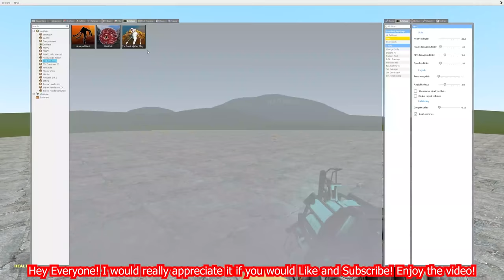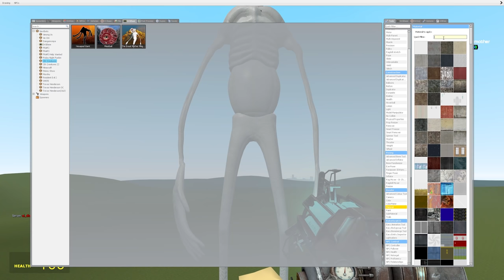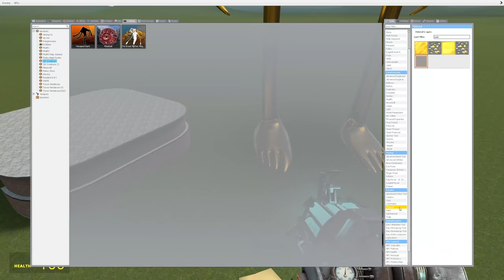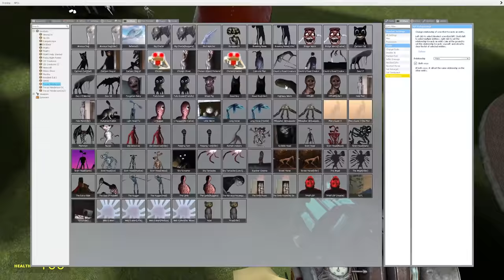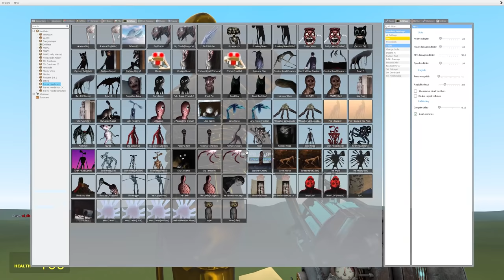NEW GIANT GOLDEN GREAT MOTHER MEGAPHONE!! Garry's Mod [Leovincible Trevor Henderson Siren Head]